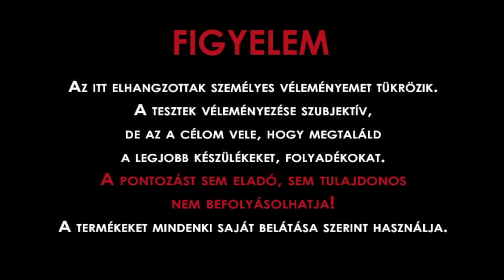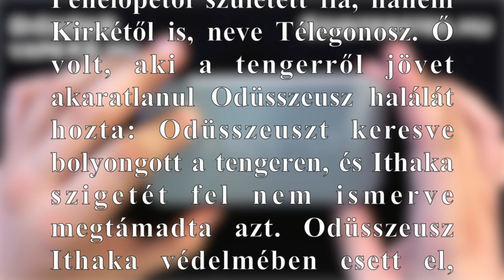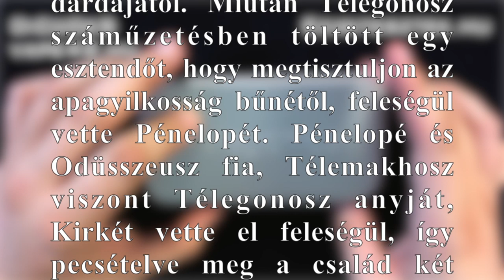dicodes - Telegonos, Tiny, Dani Extreme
Prémium VariWatt készülékek a dicodes műhelyéből, három méretben, sok prémium funkcióval!